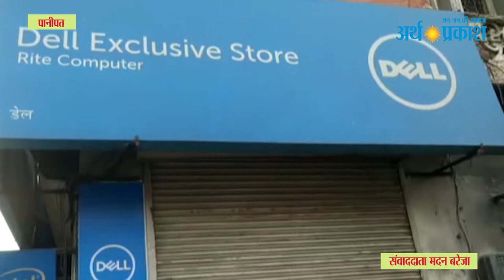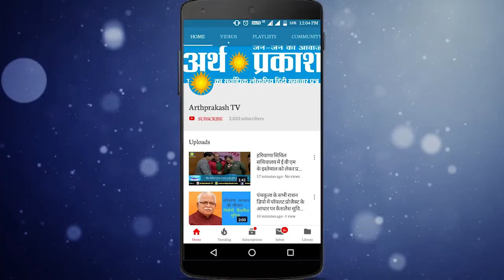Panipat : व्यापारी मना रहा था घर पे दिवाली, चोरों ने कर दिया 25 लाख के सामान पर हाथ साफ़